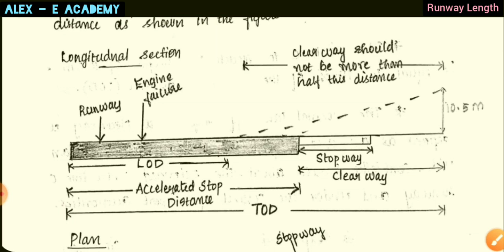CET 206 - TE | Mod 5 - Lec 6 | Factors Considered for Runway Length Calculation | KTU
Transportation Engineering

CET 206 - TE

Factors Considered for Runway Length Calculation

| KTU Civil Engineering |